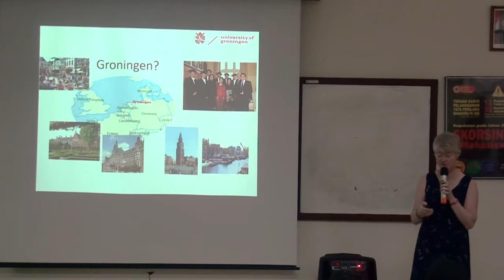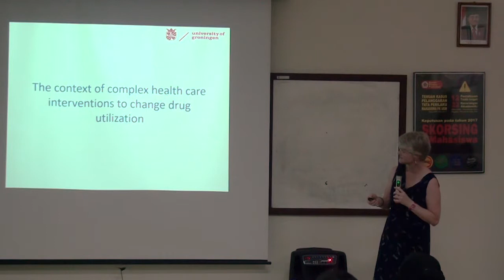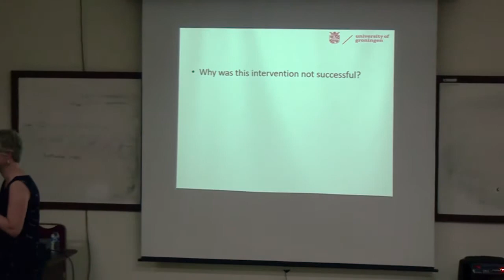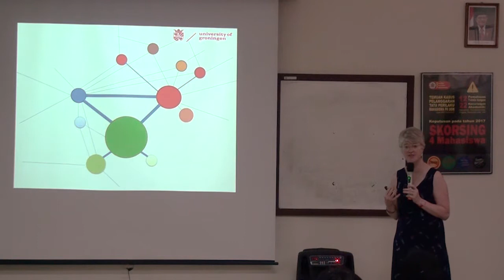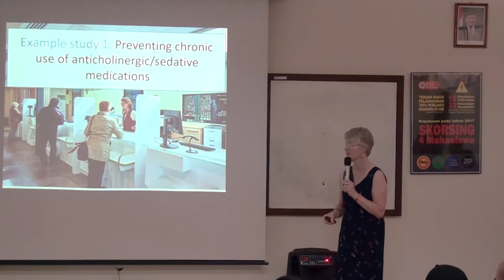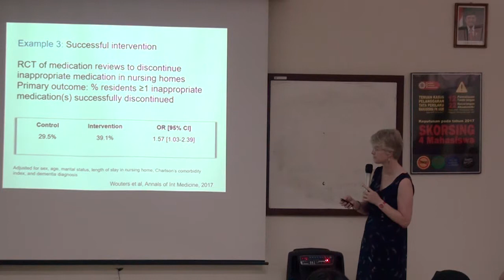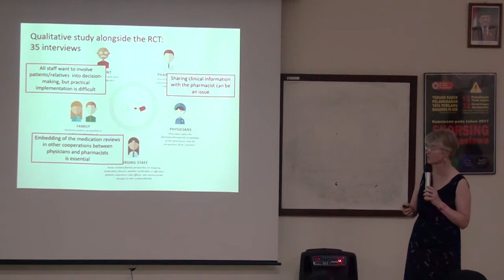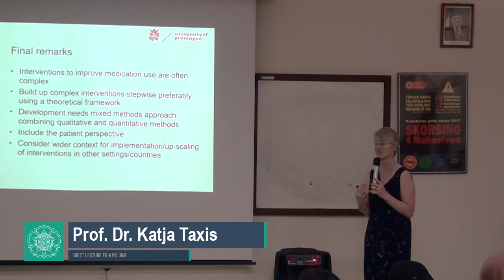Designing, Complex Interventions to Change Drug Utilization - Prof. Dr. katja Taxis